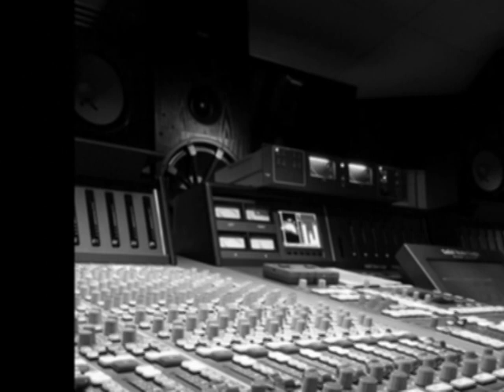PMC® Passive and Active Monitors - (HQ: watch in high quality)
The PMC® Pro range consisting of active and passive loudspeakers recognised for their high quality and performance across the industry.

Slideshow by BHS Media Ltd (Denmark)